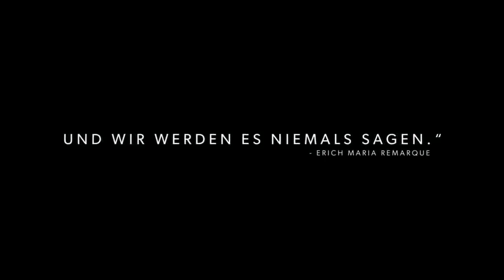Фильм "На западном фронте без перемен" (2022) Трейлер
Фильм "На западном фронте без перемен" (2022), по Ремарку. Сюжет: одурманенный шовинистической пропагандой, вчерашний школьник Пауль Боймер отправляется на фронт Первой мировой войны. Несмотря на титанические усилия и жертвы, Германия движется к неизбежному поражению.